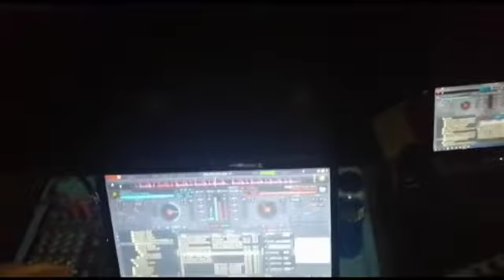Discomovil Amtrax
Video from Pantera